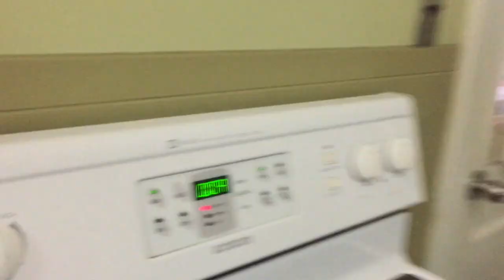3 Dogs & A Vlog - VEDA 4/28/18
Mailing address:
Kristen Barth &/or Erin Donahue

Find Us On:
Erin's Instagram - gimmeyarn418
Kristen's Instagram - kbmacgeek
Erin's Ravelry - gimmeyarn418
Kristen's Ravelry - kbmacgeek